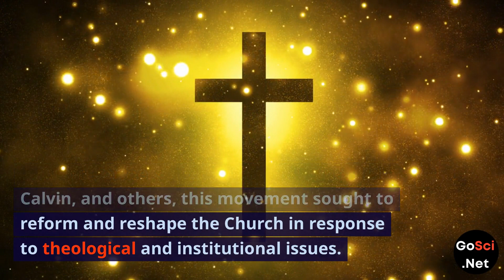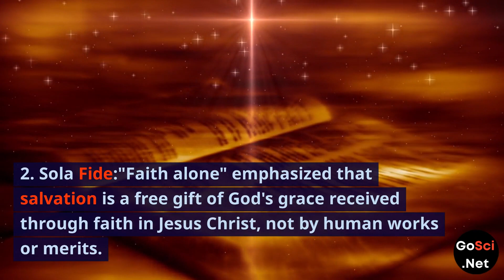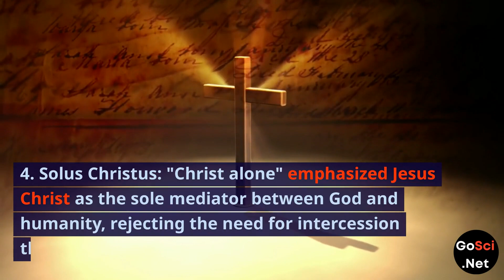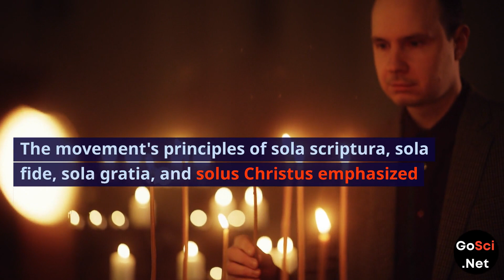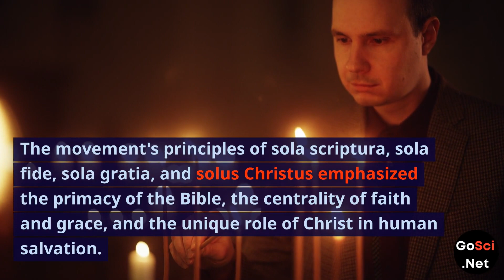What was the Protestant Reformation Really about?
Prepare to journey back in time to a pivotal moment in Church history with our video about the Protestant Reformation and its Impact on Christianity.
In this illuminating exploration, we delve into the 16th century, a period of profound change and transformation led by figures like Martin Luther, John Calvin, and others who dared to challenge established religious norms.

Origins and Key Figures: Step back to 1517 when Martin Luther boldly posted his "Ninety-Five Theses" on the Castle Church door in Wittenberg, Germany. This act of defiance ignited a theological firestorm across Europe, giving birth to the Protestant movement. Explore the key figures who played pivotal roles in shaping the Reformation, including John Calvin and Huldrych Zwingli, each contributing unique theological insights.

Key Reformation Principles: Discover the core principles that defined the Protestant Reformation, principles that challenged and reshaped prevailing beliefs:
1. Sola Scriptura (Scripture alone): Learn how the reformers emphasized the Bible as the ultimate authority in faith and practice, advocating a return to the teachings of Scripture.
3. Sola Gratia (Grace alone): Understand the profound belief in God's grace as the sole basis for human salvation, eclipsing any notion of earning salvation through deeds.
4. Solus Christus (Christ alone): Embrace the idea that Jesus Christ stands as the sole mediator between God and humanity, negating the need for intercession through saints or priests.

Impact on Christianity: Witness how the Protestant Reformation rippled through Christianity, leaving an indelible mark:
1. Denominational Diversity: Discover how the Reformation birthed various Protestant denominations, each with its own theological nuances.
2. Church Authority: Witness the shift in religious authority from the Roman Catholic Church to decentralized structures within Protestantism.
3. Religious Freedom: Learn how the Reformation kindled discussions about religious liberty, paving the way for individual rights and freedom of conscience.
4. Social and Political Changes: Understand how the Reformation transformed social and political landscapes, impacting the development of nation-states and the relationship between church and state.
5. Impact on Art and Culture: Explore the Reformation's influence on vernacular literature, language, and the translation of the Bible into multiple languages, leaving an indelible mark on art, literature, and education.

Conclusion: As we conclude this enlightening journey, we invite you to reflect on the profound legacy of the Protestant Reformation. Its principles of sola scriptura, sola fide, sola gratia, and solus Christus continue to shape Christianity today, fostering diverse traditions within the Body of Christ. Join us in exploring this pivotal chapter in Church history and its enduring impact on the Christian faith.

Thank you for joining us on this illuminating exploration of the transformative power of the Protestant Reformation.